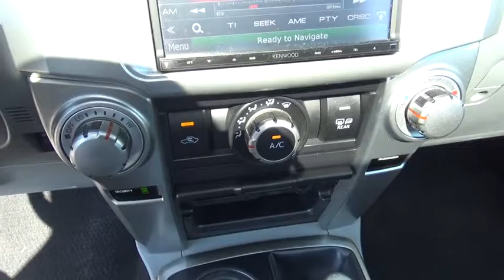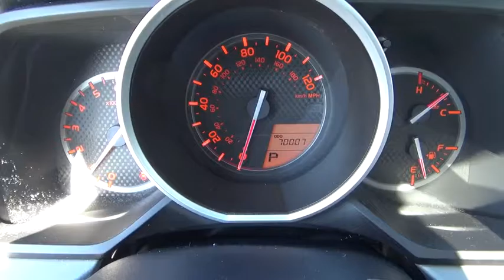2011 Toyota 4Runner Peoria, Surprise, Avondale, Scottsdale, Phoenix, AZ 44785A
Racy yet refined, this 2011 Toyota 4Runner practically sings Puccini. With a Gas V6 4.0L/241 engine powering this Automatic transmission, it is an understated assertion of your dominion over the open road. It's loaded with the following options: Windshield de-icer, Vehicle stability control (VSC), Variable intermittent windshield wipers w/mist cycle, Variable gear pwr rack & pinion steering, Tire pressure monitor system, Tilt/telescopic steering wheel, Tailgate sound optimization setting, Steering wheel-mounted cruise controls, Skid plates -inc: engine, fuel tank, transfer case, and Side-impact door beams . Visit Moore Chrysler Jeep at 8600 West Bell Road, Peoria, AZ 85382 today.